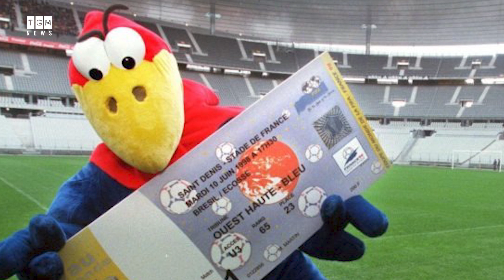Khám Phá Những Linh Vật Nổi Tiếng Nhất Của Các VCK World Cup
Từ World Cup năm 1966 tại Vương quốc Liên hiệp Anh và Bắc Ireland, khái niệm linh vật của giải đấu đã bắt đầu xuất hiện tại ngày hội bóng đá lớn nhất hành tinh. Mỗi khi giải bóng đá hấp dẫn nhất thế giới được diễn ra, các nước chủ nhà sẽ đều lấy hình ảnh một vật riêng biệt làm đại diện cho giải đấu được tổ chức bởi quốc gia mình, gọi là linh vật. Mỗi linh vật không chỉ được thiết kế một cách đáng yêu, ngộ nghĩnh, năng động, mà còn là một biểu tượng trong thế giới linh vật, thể hiện rõ nét văn hoá đặc trưng của quốc gia đăng cai World Cup và tính chất bóng đá thời kỳ đó. Bây giờ, chúng ta sẽ bắt đầu tua ngược thời gian để cùng tìm hiểu xem các nước chủ nhà từng đăng cai các kỳ WC đã sở hữu những mẫu linh vật như thế nào.

Bạn đang xem nội dung tin tức nhanh 24h của kênh TGM News (Người làm tin)
TGM News Officical - NGƯỜI LÀM TIN là kênh: Tin tức- Thể thao - Quân sự - Thông tin - Giải trí - Đời sống - Xã hội Việt Nam và Thế Giới 24h qua.

©Bản quyền thuộc TGM News, nghiêm cấm sao chép hoặc Reup dưới mọi hình thức.